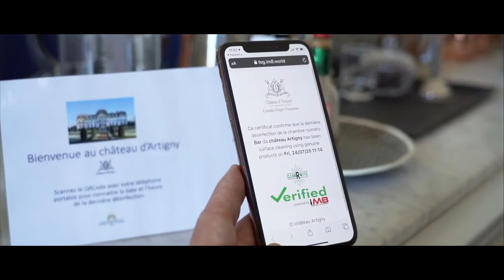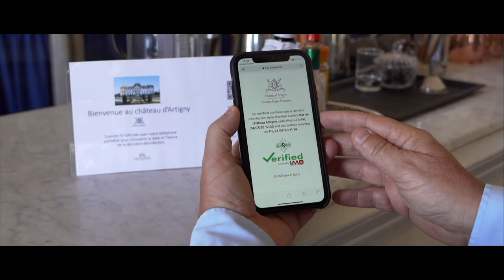CLEAN R WITH - 1ère solution de désinfection traçable et connectée - Prés. @Château d'Artigny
Démonstration au Château d'Artigny